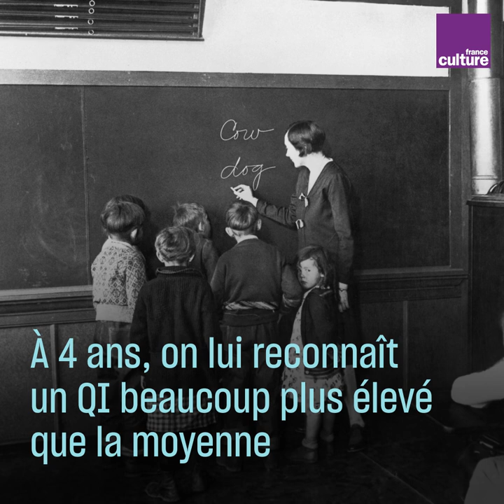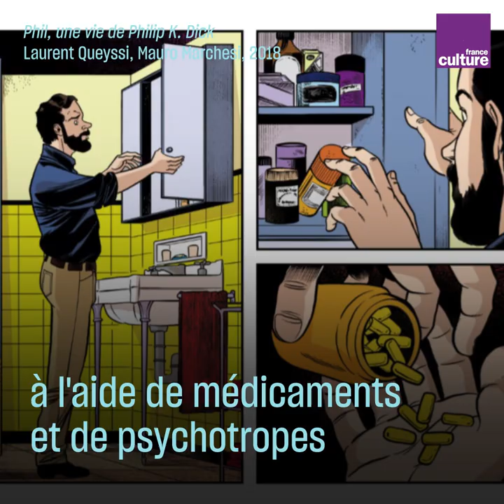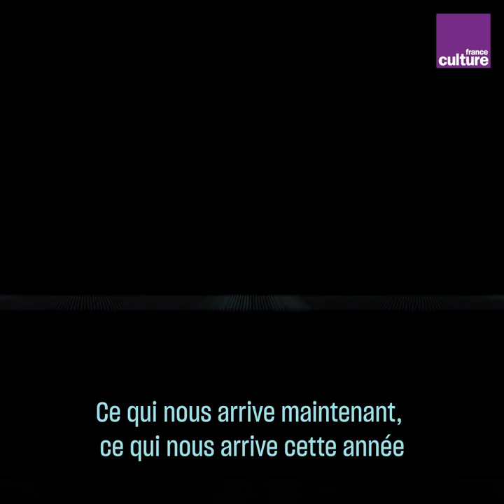Philip K. Dick, maître de l’anticipation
"Blade Runner", "Minority Report", "Inception"... Philip K. Dick est l'un des auteurs les plus adaptés au cinéma. Portrait d'un visionnaire paranoïaque, qui a prédit les dérives du monde moderne avec 50 ans d'avance.